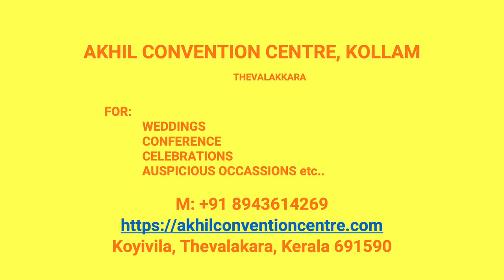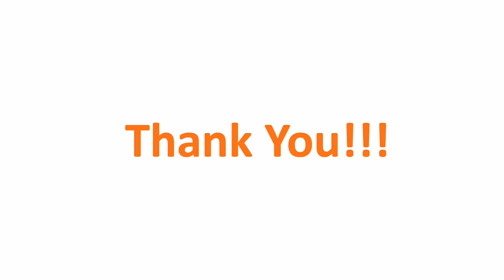Wedding Reception Hall Nedumkayam Kollam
Akhil Convention Centre Nedumkayam
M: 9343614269